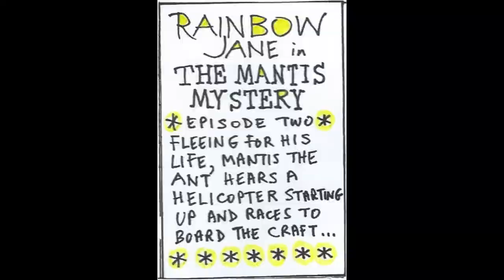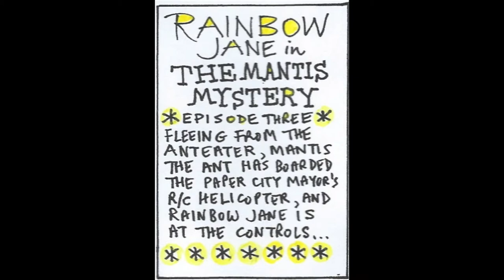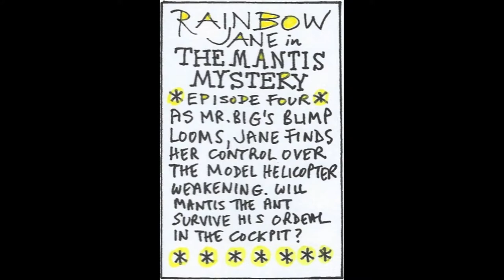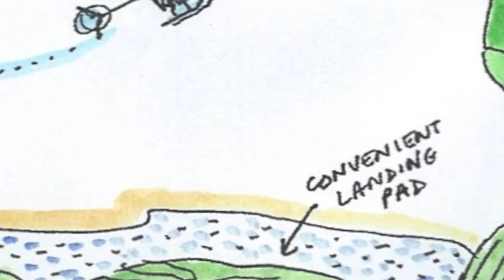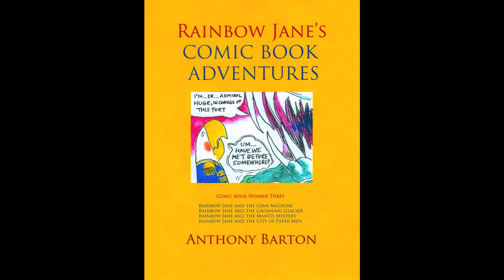Rainbow Jane in The Mantis Mystery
For years Rainbow Jane's anteater has been searching for an ant. When at last she finds one, she is pursued by the evil Mr. Big into a strange new universe.